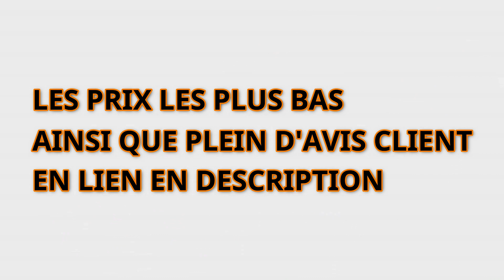TOP 2 : Meilleure Friteuse 2022. Vous allez Réussir la Frite Parfaite avec cette Friteuse PAS CHER !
👇  TOUS LES AVIS CLIENTS ET MEILLEURS PRIX JUSTE ICI  👇

❤️ Notre Coup de Cœur : Innsky Friteuse Sans Huile 10L (Amazon)

👉 Meilleur rapport qualité prix : Aigostar Fries 3000041ZD - Friteuse compacte (Amazon)

🎁 Bonus que l'on aime beaucoup aussi : Ultenic K10 Friteuse sans huile 5 L, Friteuse à air avec 11 programme (Amazon)

                                                   *referencement vidéo

TOP 3 : Meilleure Friteuse 2022,Aigostar Fries 3000041ZD - Friteuse compacte,Innsky Friteuse Sans Huile 10L,Seb Filtra Pro Inox & Design,Moulinex Super Uno AM302130,amazon,friteuse pas cher,Seb Actifry Genius,Moulinex Easy Pro 3L,Tefal Oleoclean FR 8040,qualité professionnelle,Meilleur rapport qualité prix,Domo DO-461FR,Moulinex Minifrito 1L,Klarstein Family Fry,guide d'achat,avis,test,comparatif,TOP 4 : Meilleure Friteuse Sans Huile 2021,frites maison, frites maison sans huile,comment faire des frites maison,Friteuse Philips HD9652/90 Airfryer XXL,Friteuse à Air Proscenic T21, Friteuse sans Huile COSORI 5,5L XXL,bon plan,